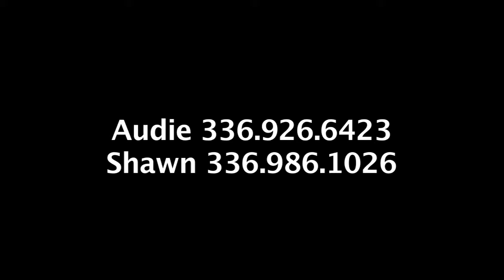Two men and a mower!!!!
Two men and a mower at very affordable prices! We Come to you. Call for a free estimate.